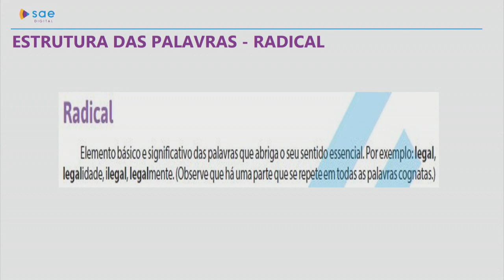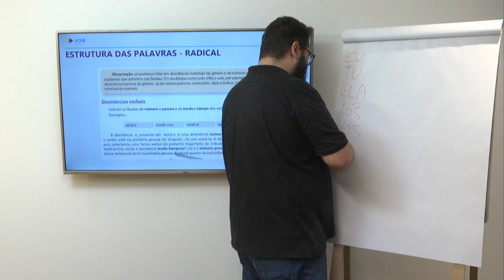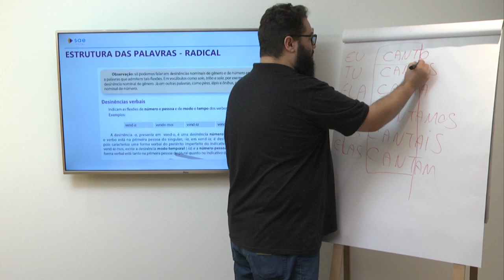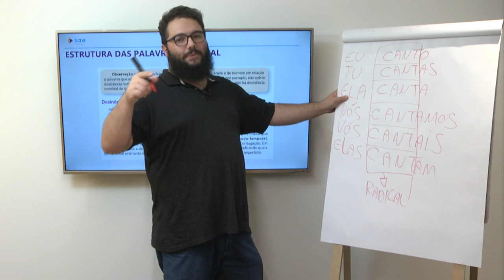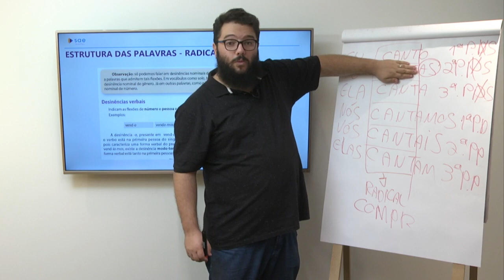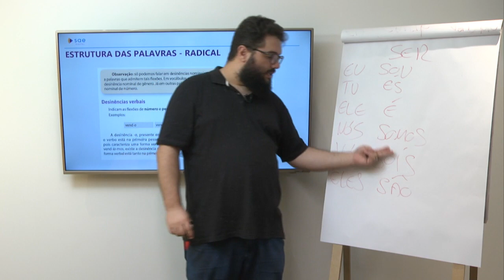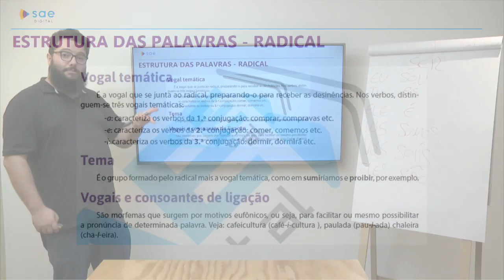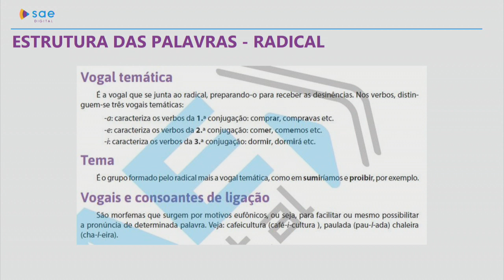9º ano I Língua Portuguesa I Dia 52